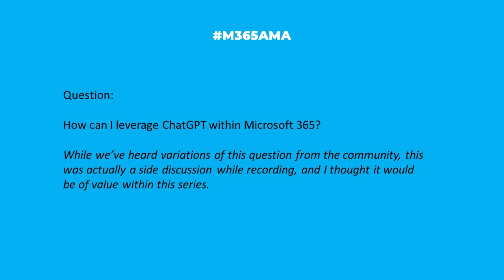M365AMA How can I leverage ChatGPT within Microsoft 365?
In this episode, the M365AMA panel discusses the following community question

“How can I leverage ChatGPT today, within both my existing tools and Microsoft 365?"

Some relevant notes/links shared by the team:

--  Lots of content out there, and people already selling eBooks with ChatGPT "cheats" and guidance on building your queries.
-- Interesting post out on Tech Community by Matteo Pagani on this topic: Bring the ChatGPT model into our applications
-- Udemy has a new course on this topic. While not for M365 specifically, it might be an inexpensive way for people to get more out of this new technology: ChatGPT Masterclass: ChatGPT Guide for Beginners to Experts!